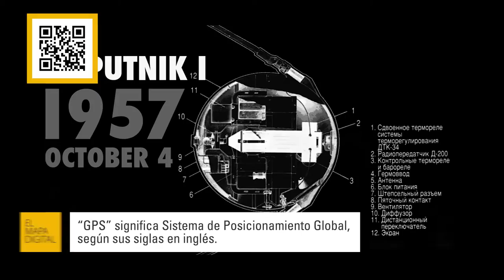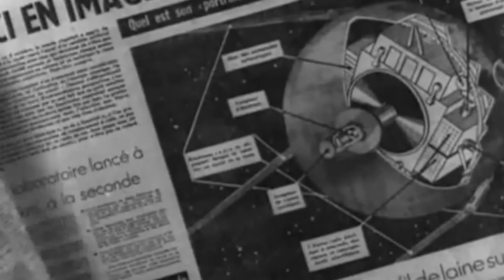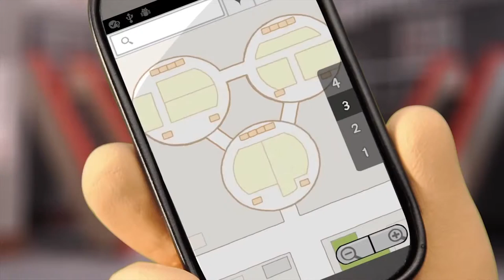MAPAS Y GPS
Por favor, subscribanse o el canal tendrá que cerrar.